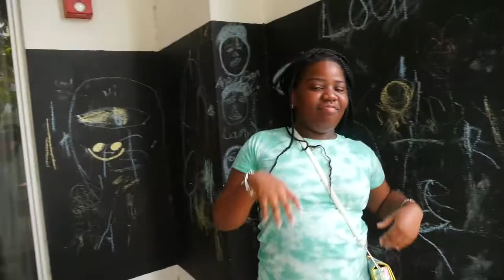EAT'CHA VEGETABLES - Original Song & Music Video by Lotus House Kids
Lotus House's second-ever original music video - written, performed and recorded by kids, for kids - at our shelter in Miami, FL. Featuring "The Farm" at Lotus Village, a hydroponic freight container urban garden.

This music video is the most recent installment of our "Lotus Village Voices" program & podcast, where we seek to amplify the voices and stories of the women, youth and children we serve.

Video editing by Margo Hannah
Beat by Spotem Gotten